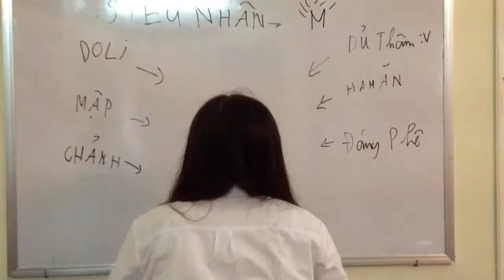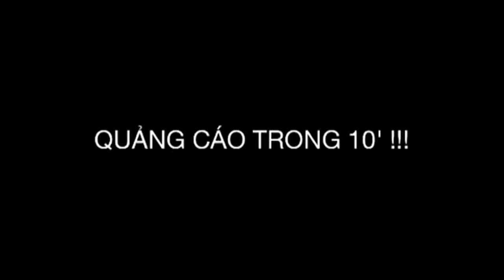BIỆT ĐỘI SIÊU NHÂN!!!!!!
yeppp học sinh chúng ta rất. phởn :3
xem đi cho ý kiến =))))))))))